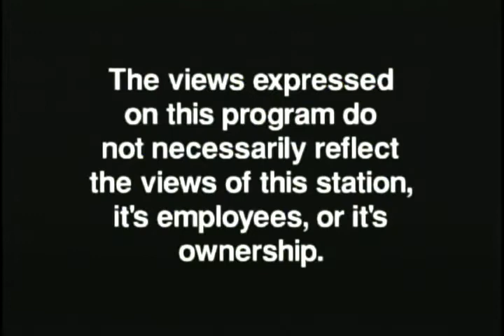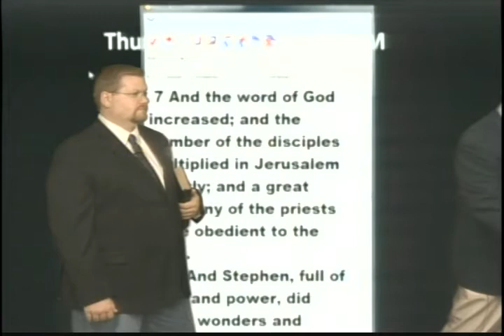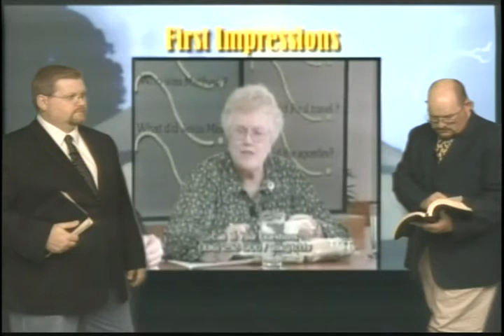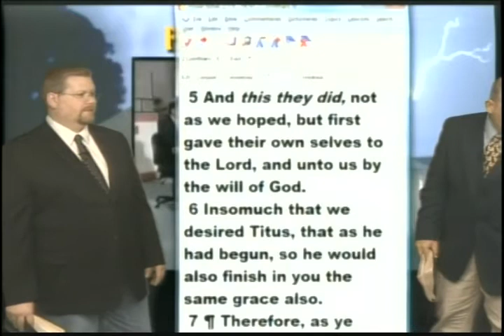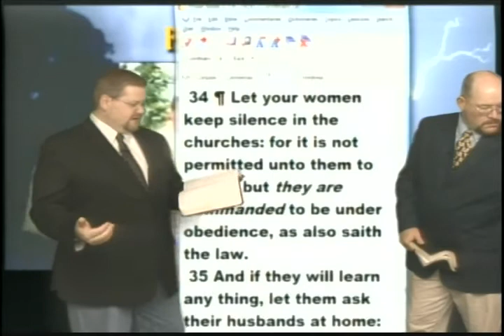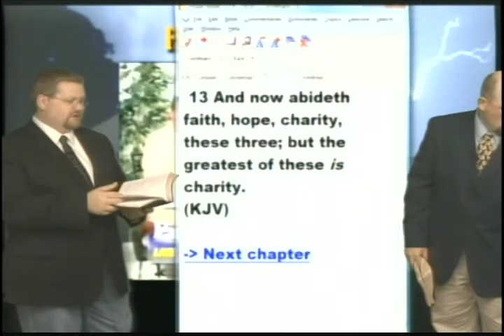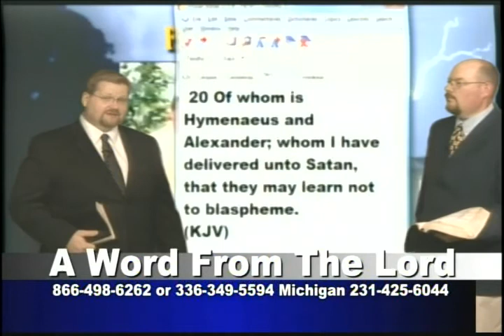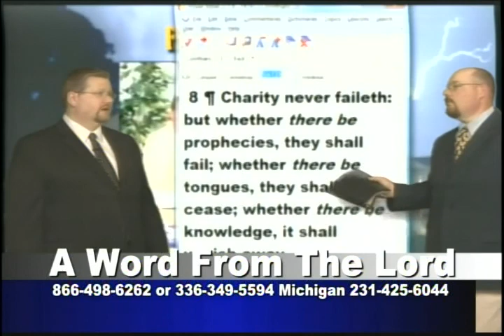First Impressions - Jun 30, 2011 - AWFTL - FULL episode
First Impressions with Sam Dilbeck